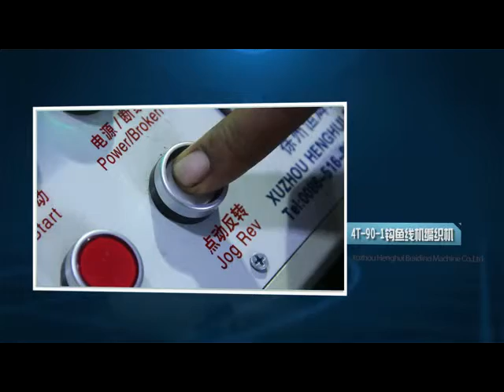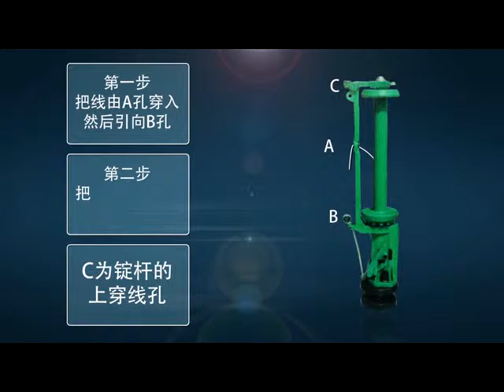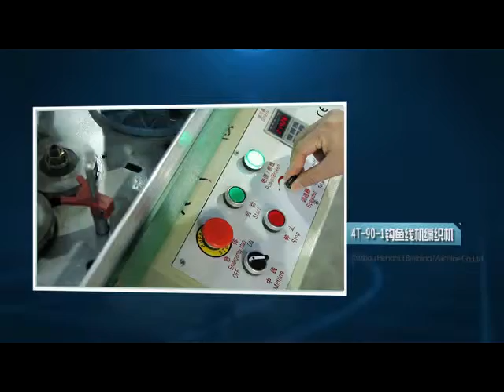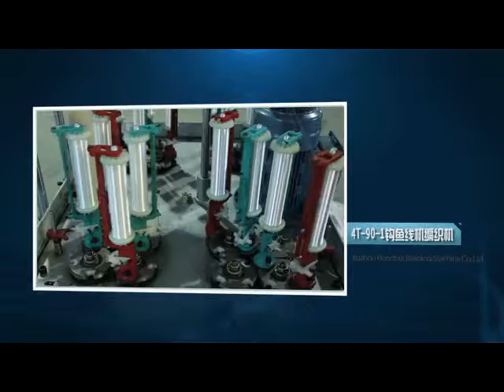Fishing line braiding machine -4 spindle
the biggest braiding machine manufacturer in China since 1986.
CE ,ISO